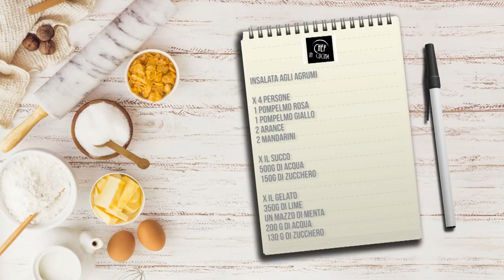Chef in Cucina - Insalata agli agrumi (Pasticceria)